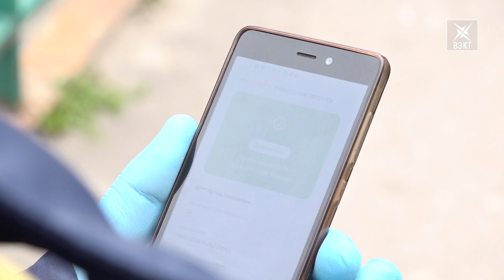Посиделки на лавочке могут закончиться штрафом. Рейд по нарушителям режима изоляции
С 12 мая на территории Московской области введен масочный режим. Эта дополнительная мера призвана сдержать распространение коронавирусной инфекции. Ежедневно сотрудники Госадмтехнадзора, полиции и администрации г.о.Воскресенск проводят профилактические рейды. Скучающие подростки – самая большая проблема!          Снетков/Стародубов